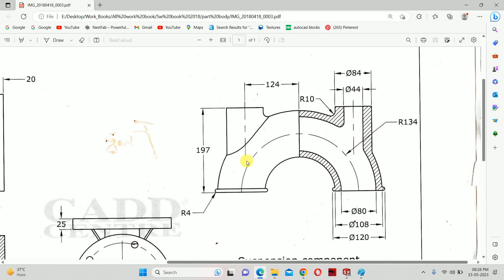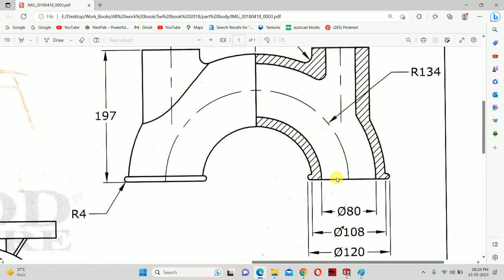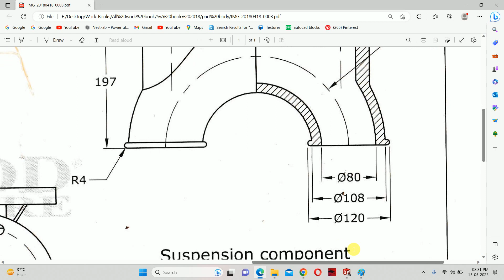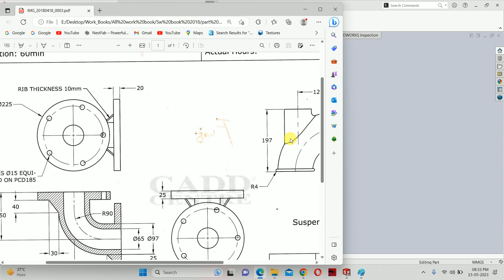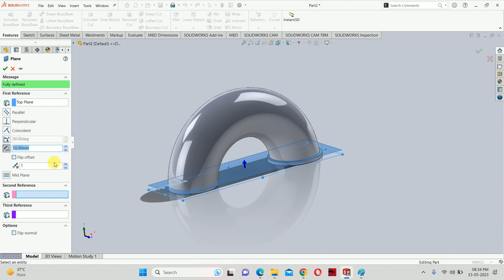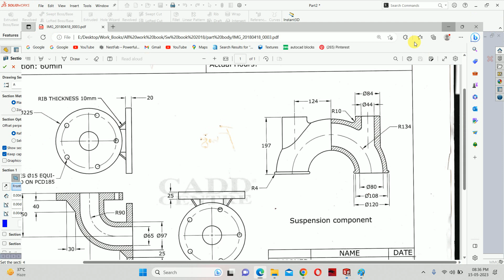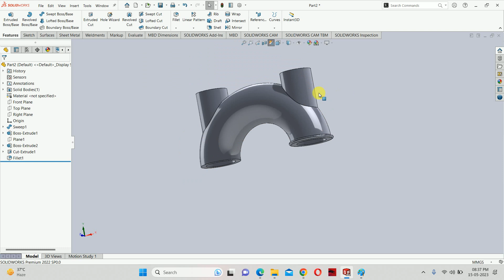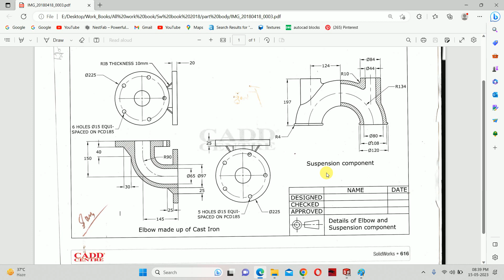Solidworks Class 6- How to apply Sweep Command In Solidworks